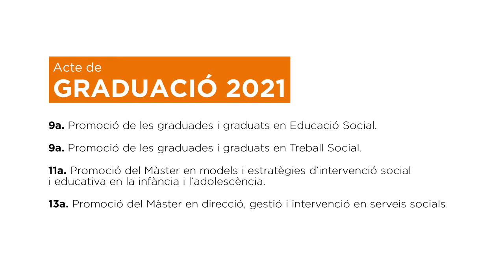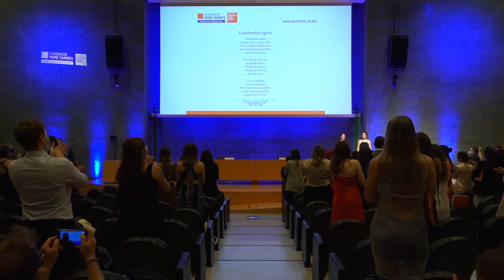Acte de graduació 2021 de la Facultat d'Educació Social i Treball Social Pere Tarrés-URL (Resum)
Acte de graduació de la promoció 2021 dels estudiants de la Facultat d’Educació Social i Treball Social Pere Tarrés, URL. 9a promoció dels Graduats en Educació Social i Treball Social i dels màsters en acció social. Esperança. Il·lusió. Responsabilitat. Futur. Aquests són alguns dels conceptes que van marcar l’estat d’ànim durant la celebració de l’acte. El padrí de la promoció, el professor del Postgrau d'infants i joves migrants que arriben sols de la Facultat Pere Tarrés i fundador del Servei d'Atenció Psicopatològica i Psicosocial a Immigrants i Refugiats, Joseba Achotegui: ”Nosaltres tenim un poder que hem de posar al servei de les persones per lluitar contra els factors de desigualtat i discriminació.” Teniu més informació sobre la Facultat Pere Tarrés - URL